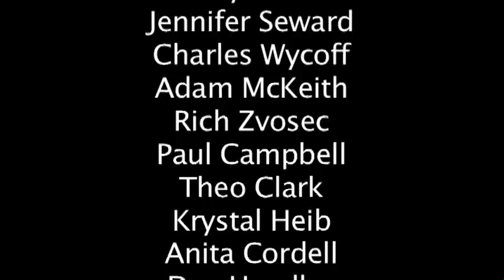IFC Actor's Showcase Nov 8, 2010